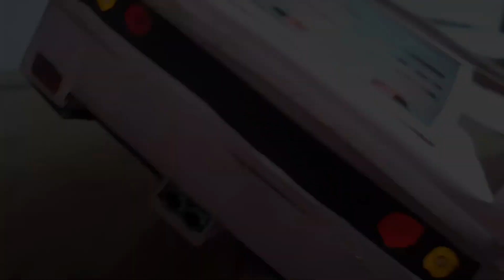How to make ferrari F40 lm from cardboard box. full video ferrari craft how to make car.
name of Id : Mr idea 2.i
 and U also say me which carr I should make next 😀